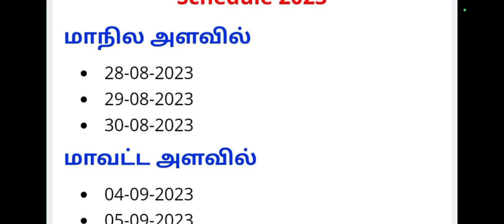Ennum Ezhuthum Term 2 Training Schedule | Class 1-3 Ennum Ezhuthum Term 2 Training